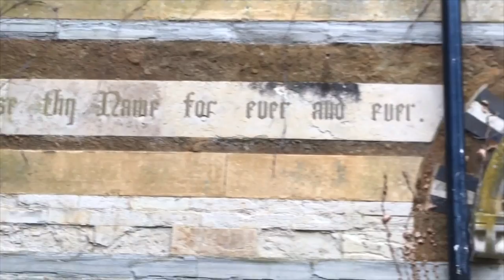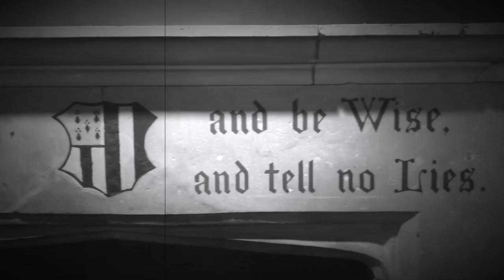Return to the Haunting of Hill House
A visit to the iconic Ettington Park Hotel, the most haunted hotel in the UK.  It was the location for the 1963 film 'The Haunting.'

'The Haunting' was based on the book 'The Haunting of Hill House' by Shirley Jackson.

Produced by Tom Bryant, TFB Consulting, 2017
Music Track 'Desolate' by David O'Brien (purchased on AudioNetwork)